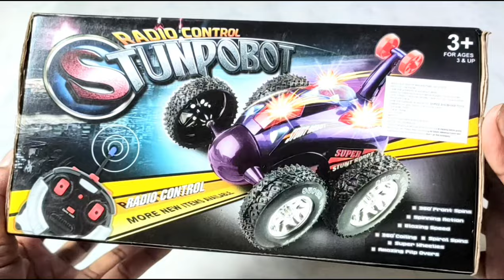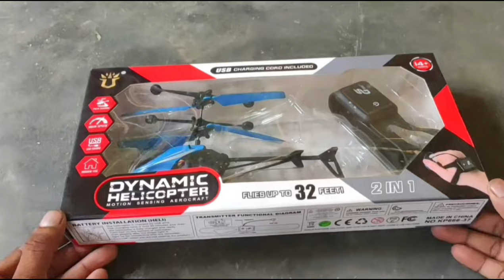Rc tunbopot car rc helicopter🚁 rc car rc thar remote control car unboxing review test😲